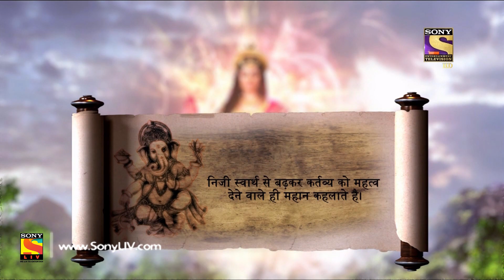Vighnaharta Ganesh - Ep 102 - Webisode - 12th January, 2018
Episode 102:
The Devs go to the Trinity in seacrch of help. They don't know how to defeat Mahishasur because of the blessing bestowed on him by Brahma. But Ganesh finds a loophole in the blessing and helps the Devs.